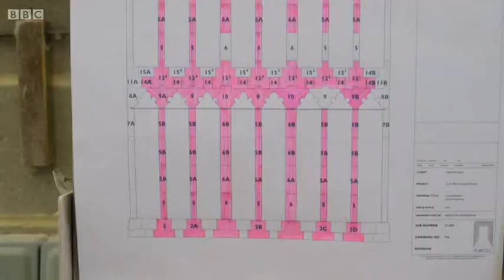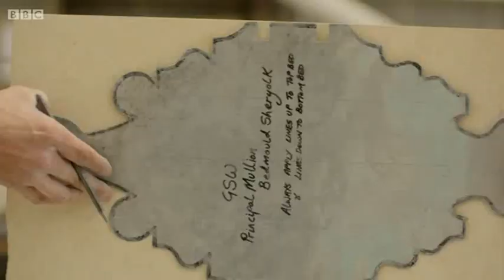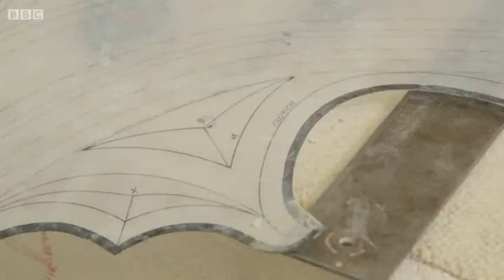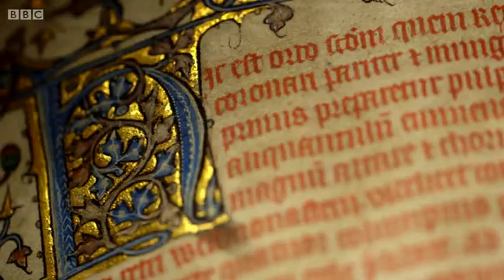3/4 Architects of the Divine: The First Gothic Age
First broadcast: Oct 2014.
Medieval historian Dr Janina Ramirez looks back to a time when British craftsmen and their patrons created a new form of architecture. The art and architecture of France would dominate England for much of the medieval age. Yet British stone masons and builders would make Gothic architecture their own, inventing a national style for the first time - Perpendicular Gothic - and giving Britain a patriotic backdrop to suit its new ambitions of chivalry and power. From a grand debut at Gloucester Cathedral to commemorate a murdered king to its final glorious flowering at King's College Chapel in Cambridge, the Perpendicular age was Britain's finest.